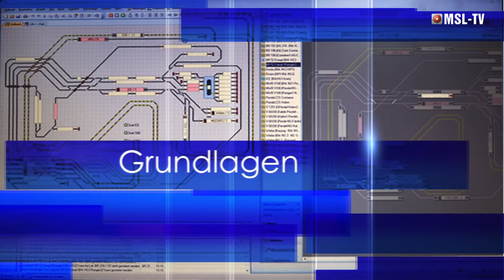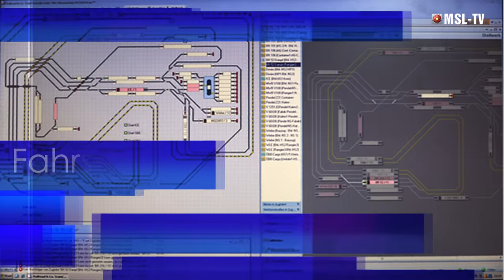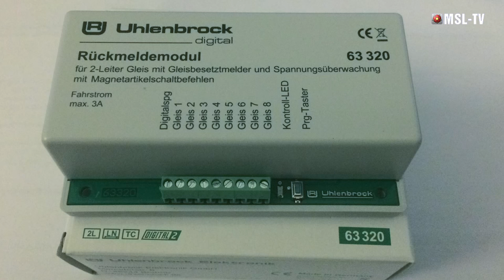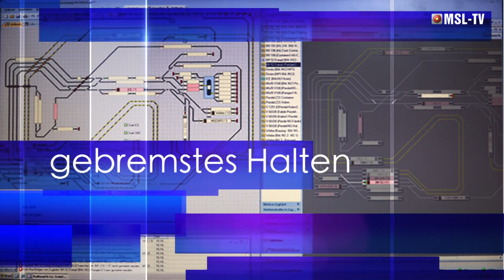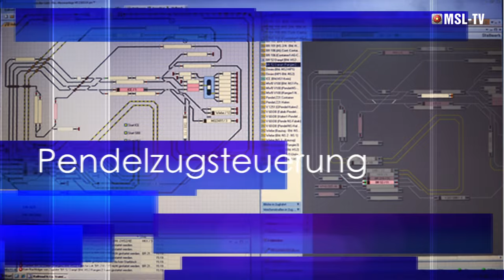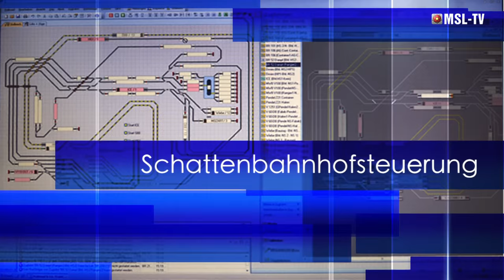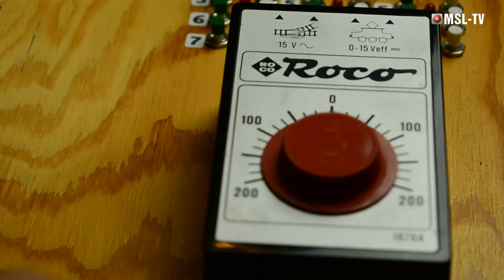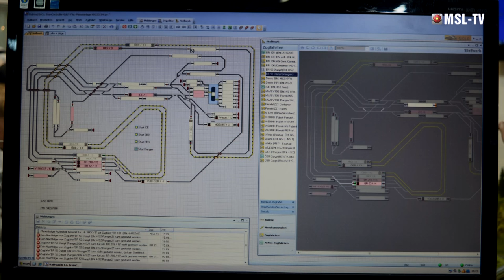Computersteuerung f. Modellbahnen- Einführung Teil 1